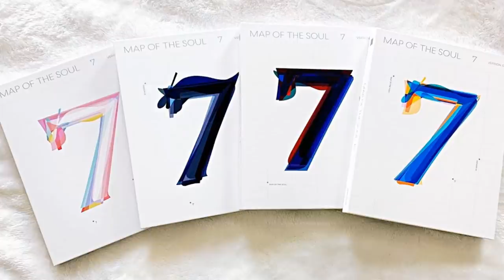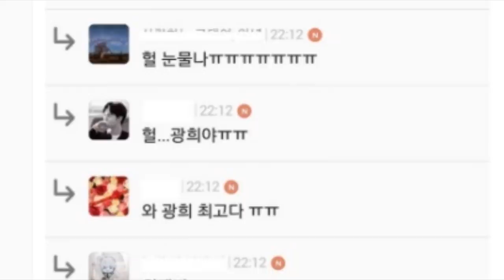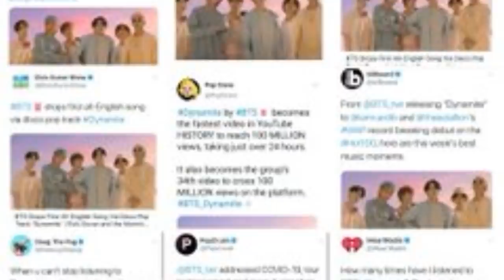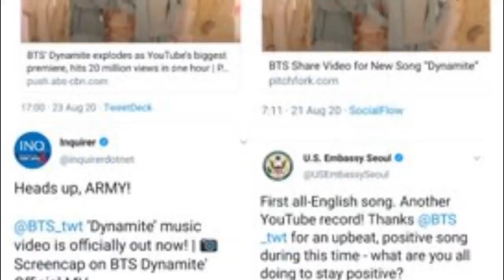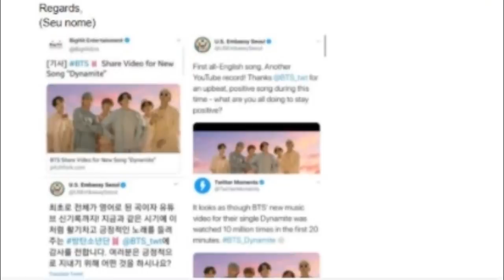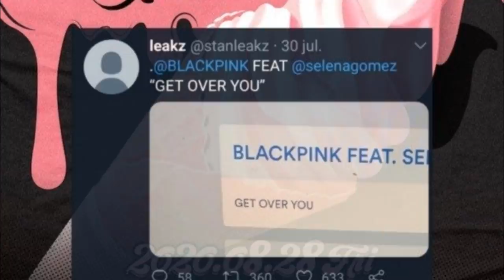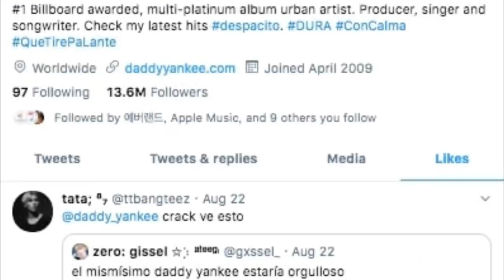OMITEN A JIMIN | ¿BTS Y ARIANA GRANDE? | CRITICAN A BH | BTS EXTRAÑA A ARMY